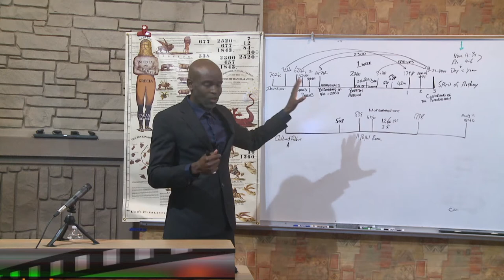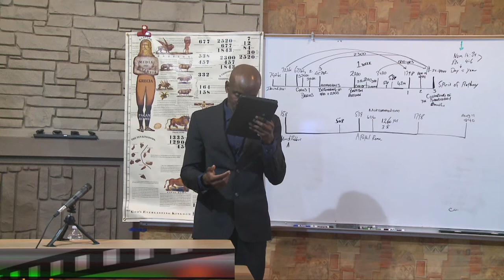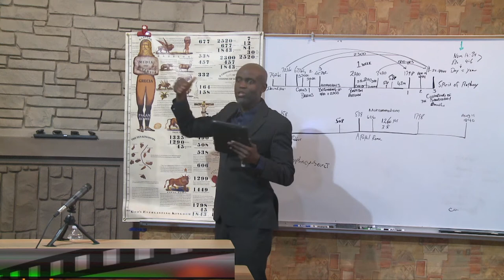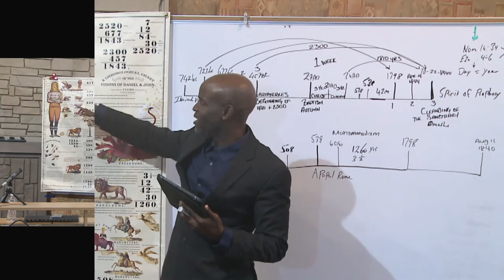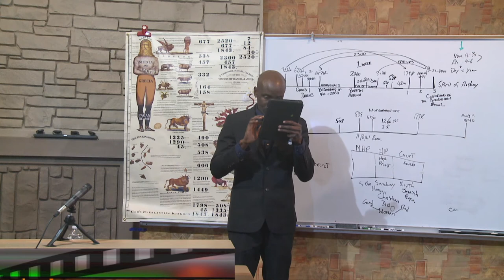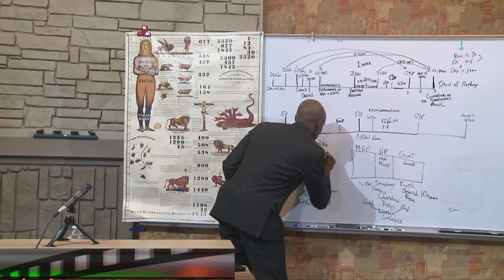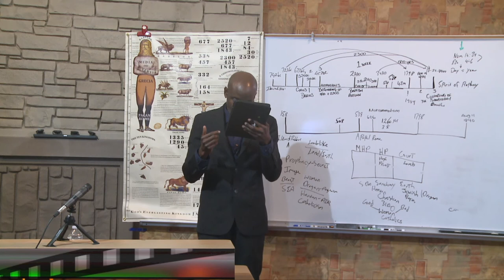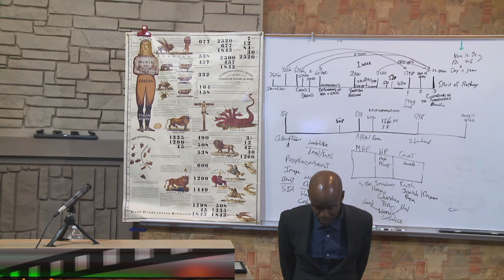Conard Panton (Old Paths) - 1260, 1290, 1335